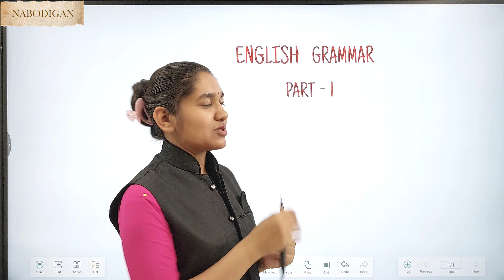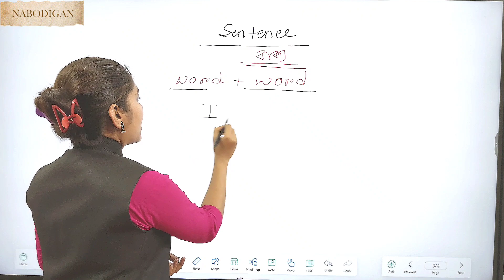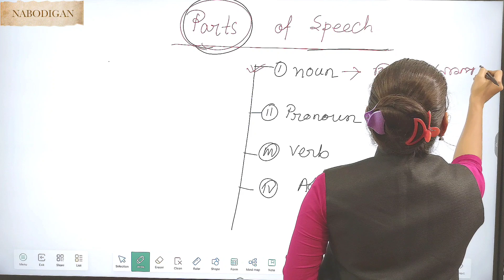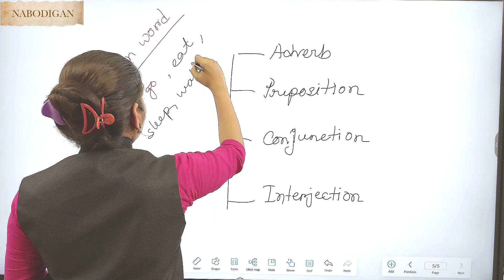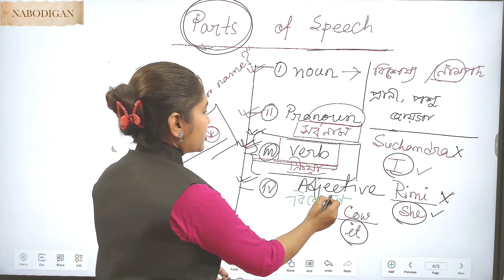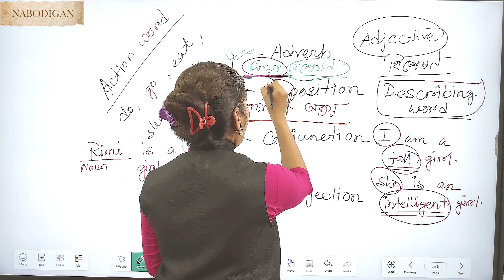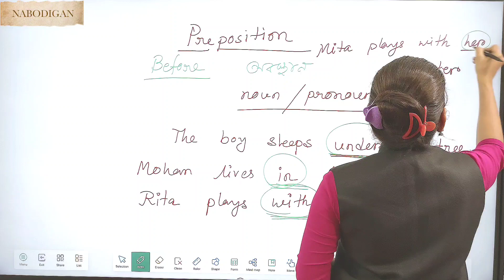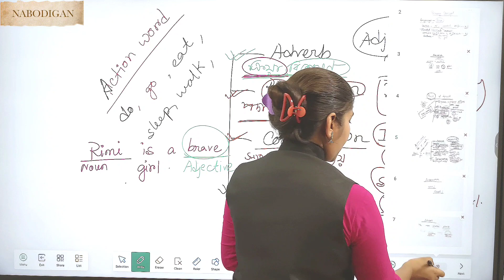PARTS OF SPEECH | DEFINITION PARTS OF SPEECH | ALL COMPETITIVE EXAMS ENGLISH GRAMMAR